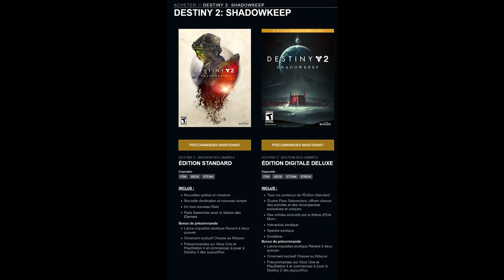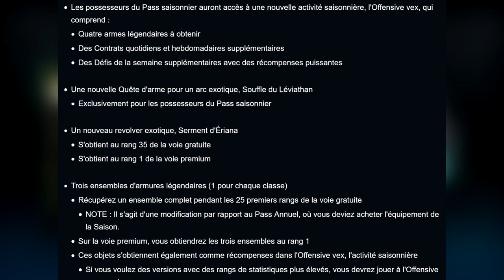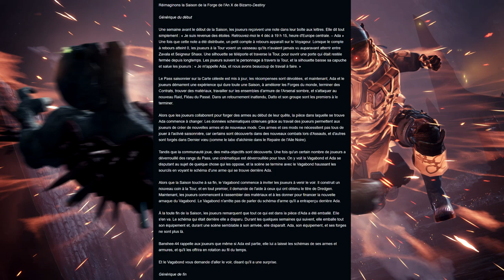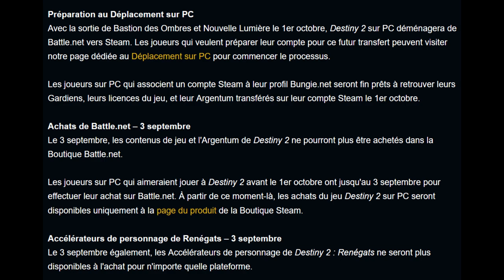[DESTINY 2] NOUVEAU PASS DE SAISON ET SCENARIOS !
🔽 Rejoins Discord pour nous parler de vive voix 🔽